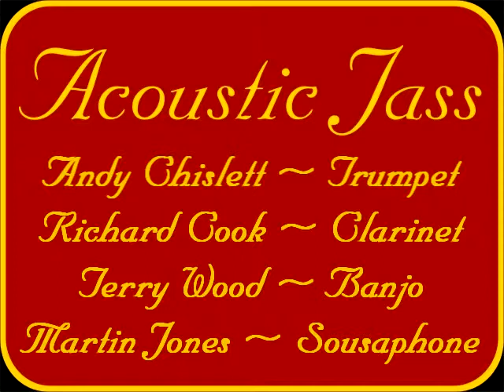"On A Treasure Island" played at a plant fair by jazz band "Acoustic Jass"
The Jazz Band were playing at the final plant sale of the year at Longstock Park Nurseries near Stockbridge Hampshire, on the 8th September 2013.

The musicians were:-
Andy Chislett - Trumpet
Richard Cook - Clarinet
Terry Wood - Banjo
Martin Jones - Sousaphone